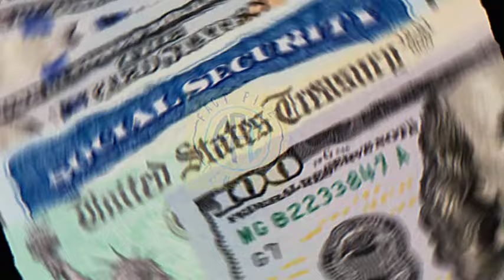CONGRESS NEW BILL APPROVED! $2,000 STIMULUS CHECK IN ALL 50 STATES DIRECT DEPOSIT DONE FOR SENIORS